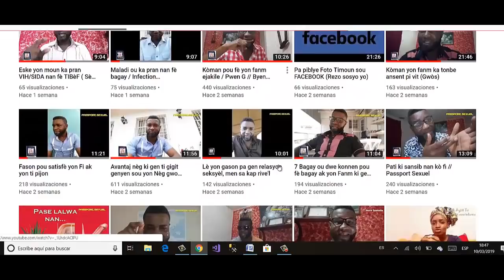7 Benefis lè'w gen relasyon seksyèl nan Maten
Nan video sa map prezante nou avantaj oubyen benefis lè nou fè bagay nan maten.